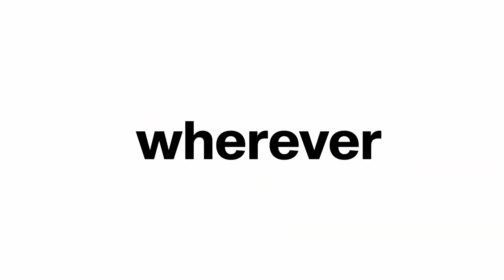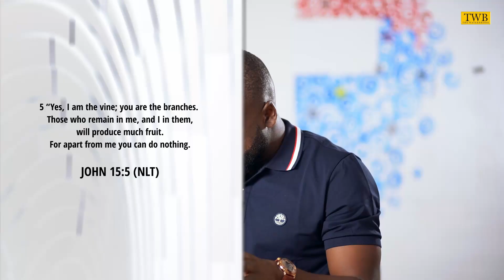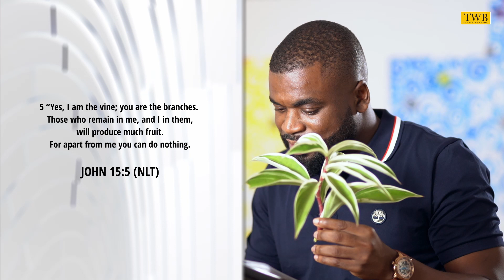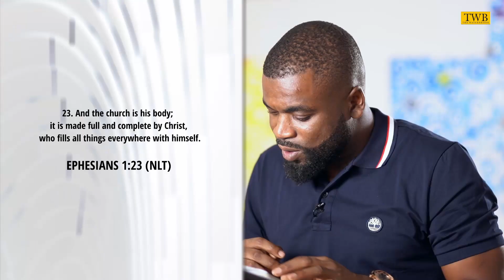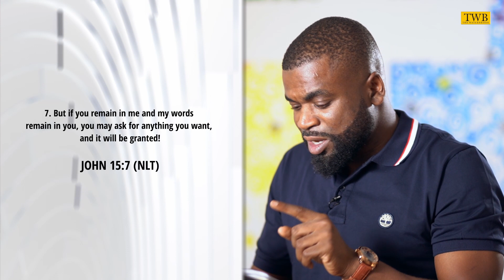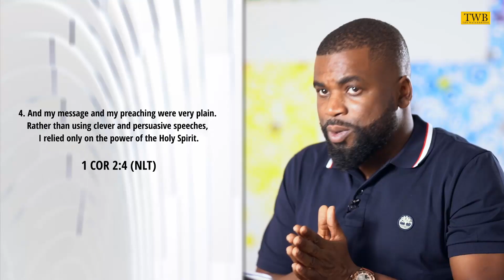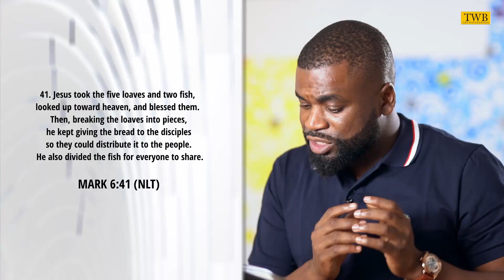Stay Connected - Pastor Blessed Uzochikwa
Welcome to The Waterbrook! We're a movement of young, vibrant believers on fire for God.
If this is your first time joining us, please follow this